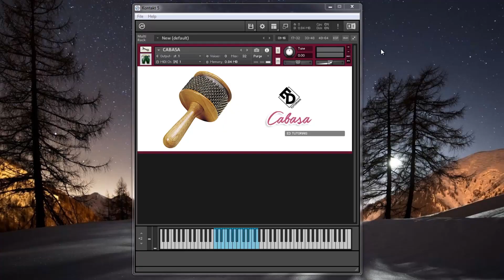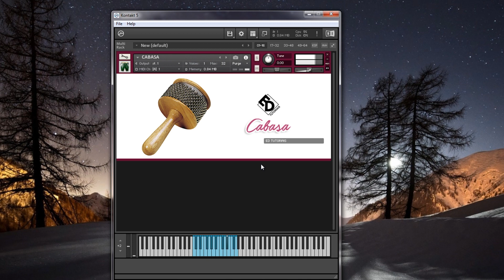Cabasa para Kontakt | ED Tutoriais